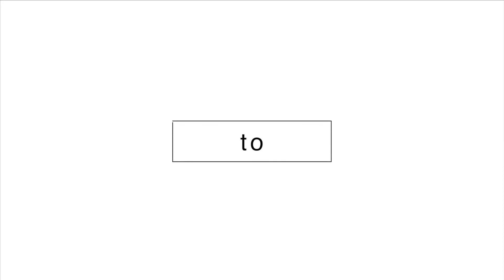Northside Online Service 7.18.21